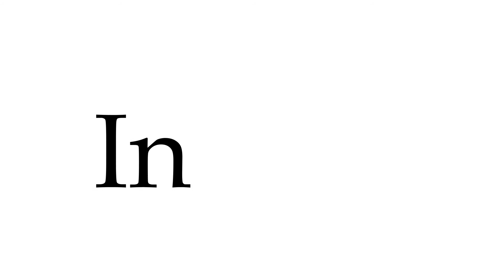TIC02: Johan Dollekamp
Hij stelt zich voor met: 'Johan Dollekamp: Platenboer'... en is de eigenaar van Popeye Records een zaak die in 2014 tot beste platenzaak werd uitgeroepen. Wat maakt Popeye succesvol in een tijd waarin Spotify en iTunes de boventoon voeren? Popeye is bijzondere platenwinkel door de sfeer, de liefde voor muziek en de band die Johan heeft met zijn klanten.
Wij hebben Johan op 24 april uitgenodigd in het Twents Ideeën Café om samen met hem en de bezoekers aan het café in gesprek te gaan over zijn liefde voor muziek en de manier waarop hij honderden klanten nog steeds aan zich weet te binden. 'Let de music do the talking', Johan doet de rest.